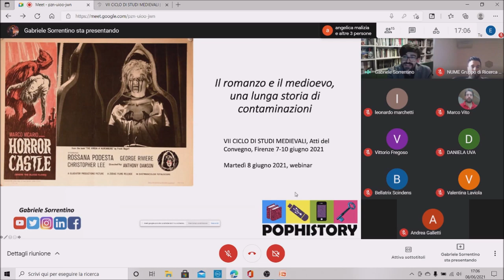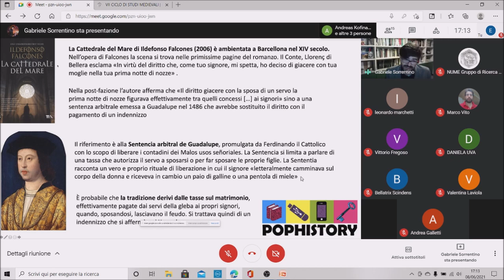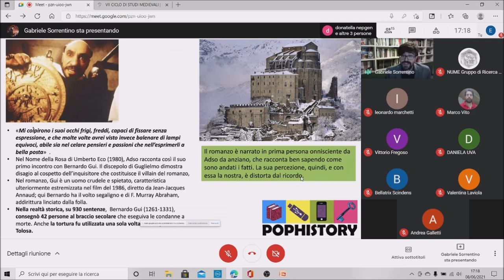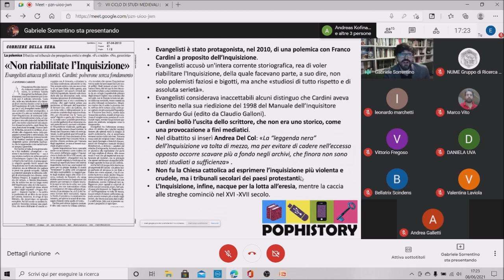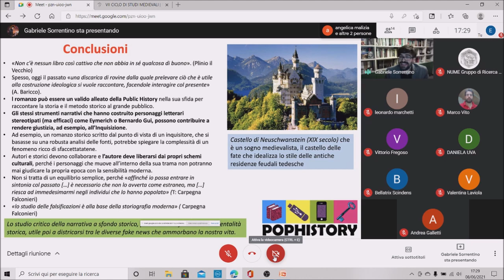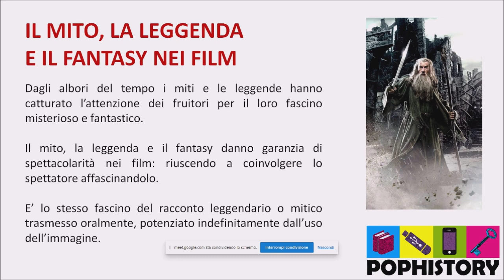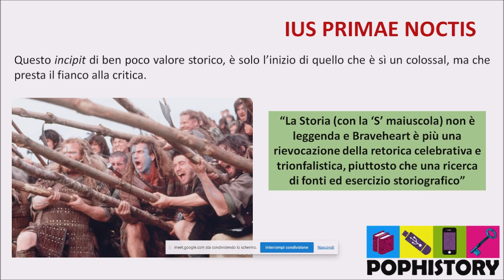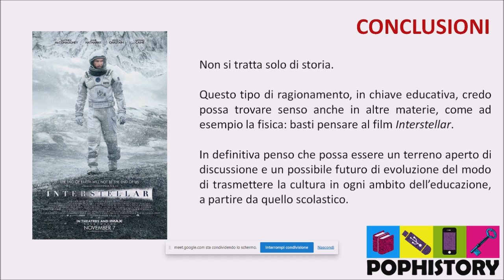Gabriele Sorrentino e Emanuele Campanini al VII ciclo di studi medievali organizzato da NUME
Un approccio di Public History al Medioevo. Dal romanzo al cinema: opportunità e problematiche.
Questa la proposta con cui i nostri Gabriele Sorrentino ed Emanuele Campanini parteciperanno al convegno del VII ciclo di studi medievali organizzato da NUME Gruppo di Ricerca sul Medioevo Latino.
Registrato l'8 maggio 2021.